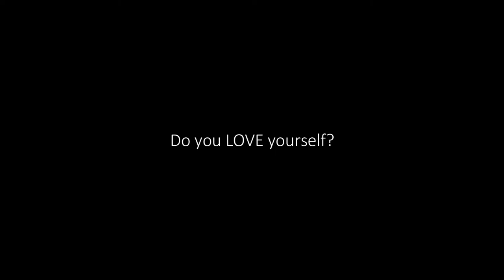What Is LOVE?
PRIVATE LIFESTYLE COACHING
Weekly Virtual Session
Applied Learning Exercises
Telephone Support
24/7 Email Access

BONUS!
Immediate access to my team of professional nutritionists, personal trainers, and therapists

Please feel free to send me a personal note. I’d love to hear from you! If the content on my channel has blessed you in any way please consider giving it a thumbs up and sharing it what a friend.

Mr. Joe Wagner attended a junior stock show when a grand-champion lamb, owned by a little girl, was being auctioned.

As the bids reached five dollars per pound, the little girl, standing beside the lamb in the arena, began to cry. At ten dollars, the tears were streaming down her face and she clasped her arms tightly around the lamb's neck. The higher the bids rose, the more she cried.

Finally, a local businessman bought the lamb for more than $1000, but then announced that he was donating it to the little girl. The crowd applauded and cheered.

Months later, Mr. Wagner was judging some statewide essays when he came across one from a girl who told about the time her grand-champion lamb had been auctioned.

"The prices began to get so high during the bidding," she wrote, "that I started to cry from happiness."

She continued: "The man who bought the lamb for so much more than I ever dreamed I would get, returned the lamb to me, and when I got home, Daddy barbecued the lamb--and it was really delicious."

- Joe Wagner, in Reader's Digest.

Human love isn’t always what it seems and it’s never enough.

The American Heritage Dictionary defines love as "an intense affection for another person based on familial or personal ties".

Human love is conditional and unpredictable because we love based on feeling and emotions that can change from one moment to the next.

In error and to our detriment we believe love is a human construct, and so we have humanised love and narrowed it to short-lived feelings and emotions, and in the end, we have distorted and defamed the most precious gift in the universe, LOVE.

As a gift to the universe, I believe LOVE to be two things.

01 love is the truth, the law, the code, the moral rule that governs, protects, and sustains the entire universe. (Gen 1:1, 26)

02 the Creator is the embodiment and source of LOVE. (1 John 4:7-8, 20-21; 1 Cor. 13). For the universe is the Creators LOVE actualised in material form.

We often think of love as an emotion and although love is most definitely experienced emotionally, love is NOT an emotion, because love is not dependent on feelings and emotions. But rather, LOVE functions despite, feelings and emotions, because LOVE is the moral rule that governs actions, thoughts, and behaviour because LOVE is founded on Divine character, not our own.

When I do not feel loving, when I am enticed to anger, to impatience, to seek my own, to believe the worst, to give up.

LOVE denies these feelings and instead, LOVE causes me to rejoice in humbling myself, in holding and serving others – that is LOVE.

And it does not disappear if that love is never reciprocated, for LOVE does not weaken.

Because LOVE is a principle, truth, law, code, the moral rule that governs; and although it isn’t derived from us, it is supernaturally stirred in us.

LOVE is an act of the will, it is a commitment we grow into, for we grow in LOVE.

Love is a Divine commitment that we grow into.

I have 3 questions for you:

Do you LOVE yourself?
What governs your way of being?
What commitments are you going to make to LOVE today?

You were born. . .
To love and not fight, to kiss without sleight;
To laugh and not cry, to breathe and not sigh;
To dance and not fall, to run and not crawl;
To feel without remorse, and obey without force;
To smile without strain, and sing without pain;
To live and not die, and forever freely fly. - Ty Gibson